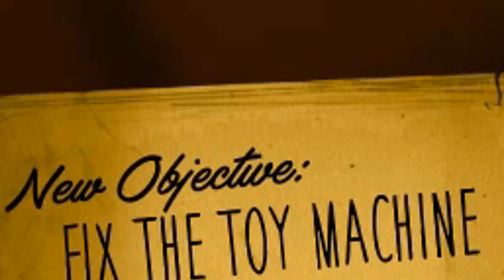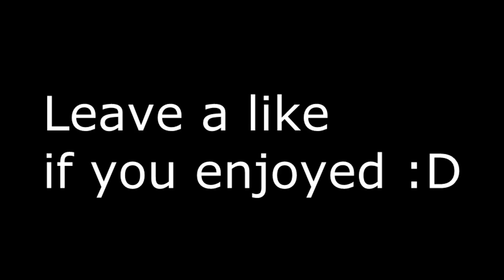Bendy's Big Date [Reupload]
Uploaded 29 Sept 2017
Goofy and I seek out King Mickey, but then things really get wacky in Bendy and The Ink Machine.